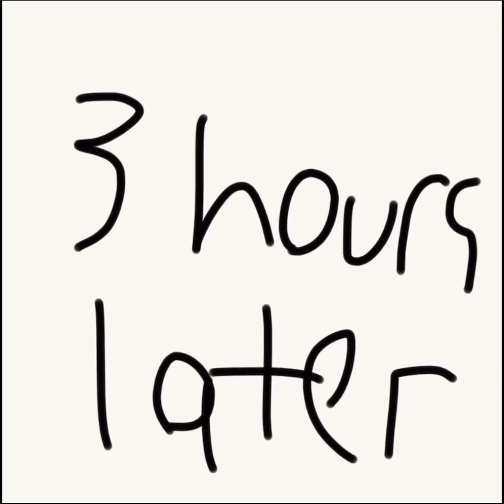A compilation of my old animations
I made these in an app called Motionbook, which didn't have audio or a fill tool (At the time)

Nintendo's products are protected by several different types of copyright, including copyright in Nintendo's video games themselves, computer software, game visual display, game music, game characters, product packaging, game manuals and labels, hardware chip microcode, artwork and publications1. Nintendo has adopted a policy of removing, in appropriate circumstances and at their sole discretion, any content that appears to infringe the intellectual property rights of others, in accordance with the Digital Millennium Copyright Act (DMCA) in the US, the Electronic Commerce Directive (2000/31/EC) in the EU, and other applicable law2.